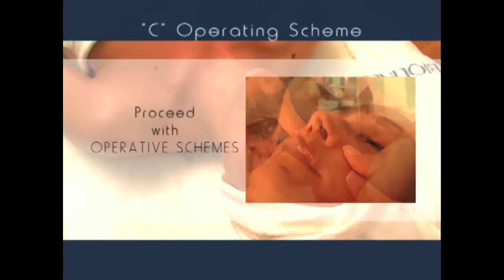Antioksidacinė Bioline „Reveillance Radicale Capture DE-OX Vitamin“ procedūra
Profesionali Bioline „Reveillance Radicale Capture DE-OX Vitamin“ procedūra valo nešvarią, su išsiplėtusiomis poromis veido odą.  Atgaivina papilkėjusią, nuovargio nualintą odą. Veikliosios medžiagos neutralizuoja ir suteikia ilgalaikę apsaugą nuo žalingų laisvųjų radikalų poveikio. Su vitaminais A, E, C.